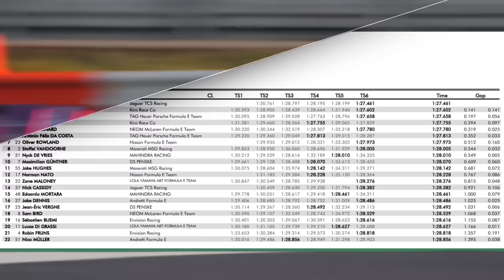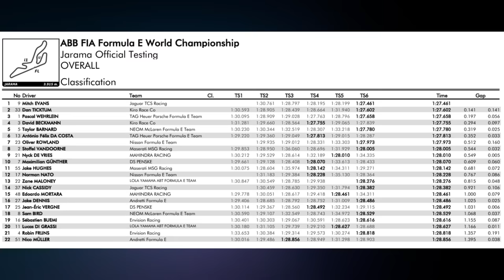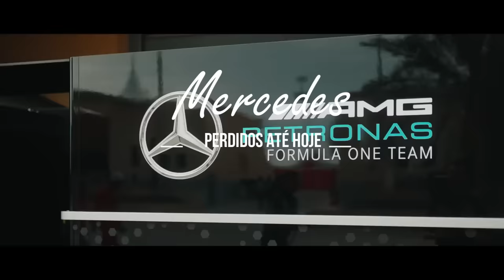MERCEDES PARADA EM 2022, PERDIDA E SEM RETORNO DE UPGARDES / FINANÇAS WILLIAMS / TESTES FORMULA E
👍 PARCEIROS

Sergio Milani
@scuderiamilani (Twitter)

João 3:16

00:00 - Introdução
00:45 - Fim dos testes de pré temporada da F-E
02:33 - Williams deve burlar teto
05:27 - Mercedes ainda está perdida